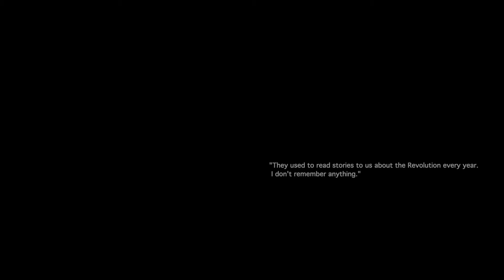passage. Elektra Stampoulou - A thousand stories stitched on a piece of cloth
passage
by Elektra Stampoulou

Commissioned by the Museum of the History of the Greek Costume of Lykeion ton Ellinidon for the exhibition 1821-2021 A thousand stories stitched on a piece of cloth

Starting from the realisation that the 1821 revolution as a historical reality is a typical case of how anachronism is applied in History, where facts become evident either through narration or through various representations acting as intermediaries, Elektra Stampoulou uses “fragments” of history in her work “passage” in order to create “unsung heroes” out of modern-day people who live among us, while, focusing on the symbolism of clothing, she dresses them à la Grecque. So, by creating a series of semantic images, she transports us to a different battlefield, that of daily life, while inviting and at the same time challenging us to reconsider the meaning of words like “hero”, “heroism”, “heroic models” and “heroic actions”.

Performers:
Ιoanna Bisbi
Maria Louizou
George Makris
Dora Pardali
Dimitra Stampoulou
Anna-Maria Stefadourou
Mary Thivaiou
Shovel the dog

Translation: Penny Saccopoulou – Valtazanou
General Supervision of unit - Introductory text: Tania Veliskou